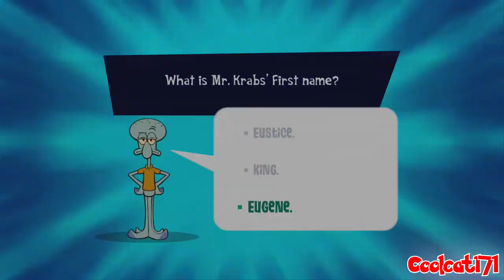Spongebob's Truth or Square Walkthrough (X360, Wii) (No Commentary) Part 5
SpongeBob's Truth or Square is a video game based on the SpongeBob SquarePants episode with the same title. It was released on October 26, 2009, for SpongeBob's 10th anniversary. On November 15, 2021, the Xbox 360 version of the game was made backwards compatible on the Xbox One and Xbox Series X and Series S. SpongeBob has been entrusted by Mr. Krabs to keep the Krabby Patty formula safe. But in all the excitement, SpongeBob forgets where he put the formula. He then relies on the help of the most unlikely companion, Plankton. With the help of his friends, SpongeBob must use Plankton's memory machine to retrace the happiest moments of his life (because according to SpongeBob, he's unable to remember anything when he's sad) to find the Krabby Patty formula in time for the Krusty Krab's "eleventy-seventh" anniversary. Little does SpongeBob know, however, that Plankton wants the formula for himself and has inserted robots into SpongeBob's memories to extract the precise location of the formula. But after breaking the controller, Plankton has no choice but to go inside SpongeBob's memories instead. Players can turn SpongeBob into a Sledgehammer Smash to whack intruders, a WaterBob sponge to spew water, a giant spatula, a spinning blade (or a spinning pirate ship steering wheel), a MuscleBob BuffPants, or even an Explosive Cannon to aim and blast baddies. Players can reminisce through fan-favorite SpongeBob moments as the game draws upon "The 10 Happiest Moments of SpongeBob's Life" and story elements from the animated television series. In multiplayer mode, players can play as SpongeBob or with a friend playing as Plankton throughout the entire game on both the Wii and Xbox 360 platforms. Each system's cover art has a SpongeBob face. However, the facial expression shown is different between covers.

Bee Movie-